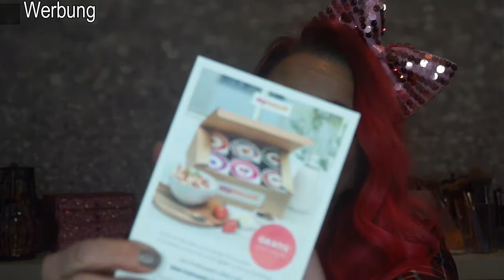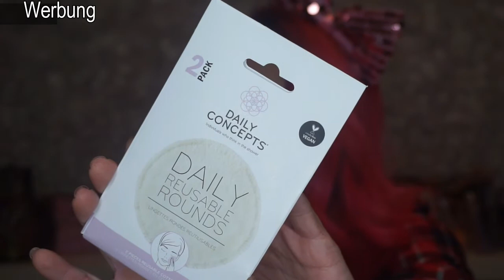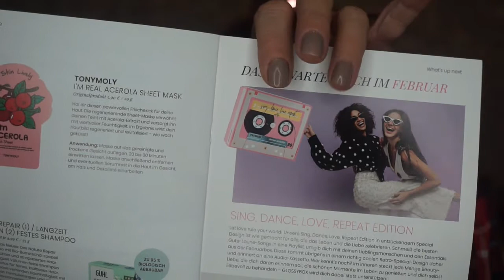1 Glossybox des Jahres 2021 Unboxing der The POWER of Beauty Edition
Da ist sie , Die erste Glossybox des Jahres 2021.
auch ich habe sie ausgepackt 😁